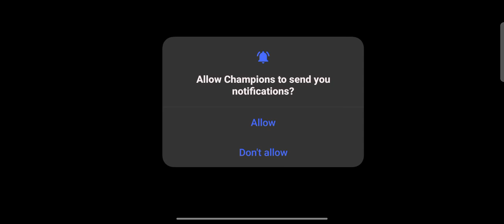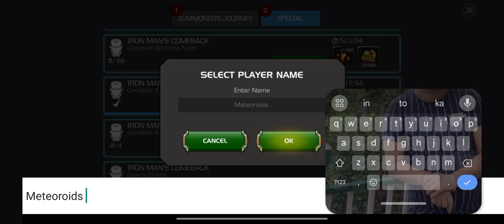Mastering Marvel of Champions: All Super Moves & MOD APK Explained | Beginner's Guide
Delve into the mesmerizing universe of Marvel of Champions, where heroes and villains clash in an epic showdown. Our latest video is a comprehensive guide to mastering the game using MOD APK, unveiling all the spectacular super moves in Beginner Mode.

In this detailed exploration, we unravel the secrets behind each superhero's power and every villain's cunning moves. With the aid of MOD APK, we showcase the game's full potential, offering insights into strategies, tips, and the thrill of unleashing these incredible super moves.

Join us on this gaming journey as we dissect the gameplay, providing a beginner-friendly walkthrough that's both informative and engaging. Our aim is to equip you with the tools to navigate the Marvel of Champions universe with ease, understanding, and skill.

Engage with fellow gamers, share your thoughts, and witness the vibrant exchange of strategies and experiences in the comment section. Let's build a community where every subscriber contributes to the collective gaming expertise.

Don't miss out on this opportunity to enhance your Marvel of Champions experience. Watch, learn, and participate in the discussion to unlock the full potential of your favorite characters. Dive into the action using MOD APK and witness the super moves that make this game an exhilarating adventure.

Experience the thrill, master the moves, and be part of the discussion around Marvel of Champions.

how to viral video on instagram, how to viral video on insta, how to viral video on facebook page, how to viral videos on facebook page, how to viral video on fb page,
how to viral videos in youtube, how to find viral videos on instagram, how to viral gaming short video on youtube,how to make video go viral on instagram. how to viral video on instagram reels. how to viral video on youtube shorts, how to viral videos in instagram, how to viral video on youtube 2023, how to viral you youtube video,
how to viral your youtube video, how to make your youtube video go viral, how to viral my youtube video free, how do youtube videos go viral, how do i get my youtube video to go viral,